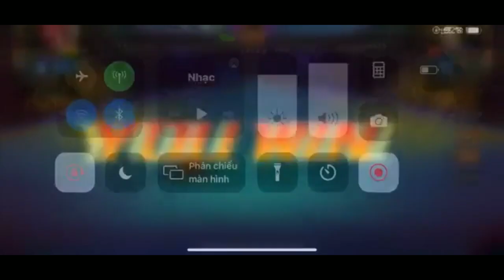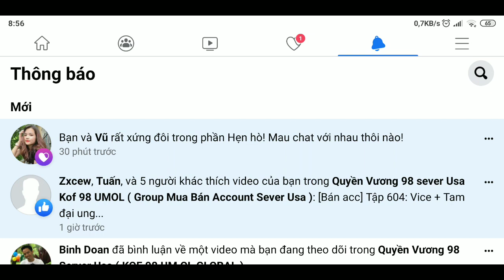Chơi Vice không sợ sai | Smax Death Vice cân bộ đôi ung thư Athena SS - Oswald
Có những kẻ ko cần điểm tựa vẫn có thể cân cả thế giới